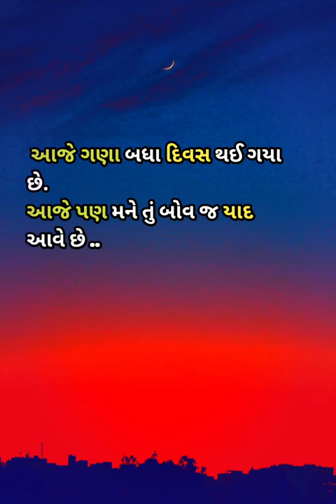instagram love gayal reels pagal reelsinstagram reelsinstagram